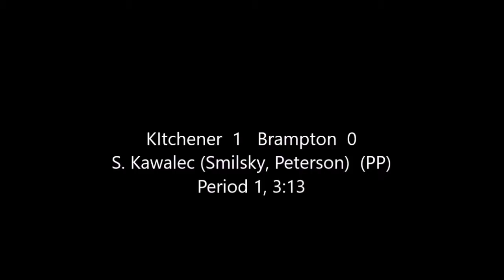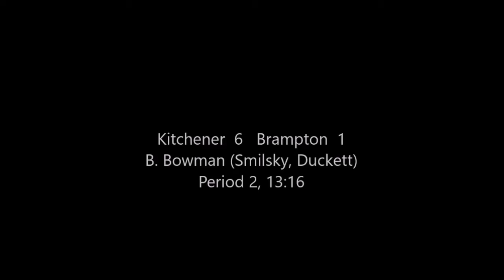mashup1mar2020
Kitchener  7   Brampton  2  -  March 1, 2020